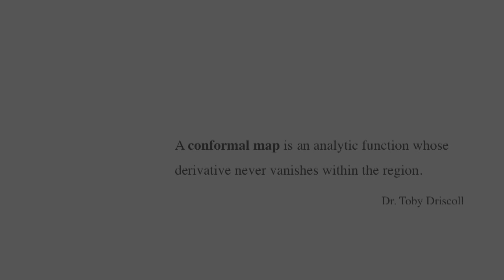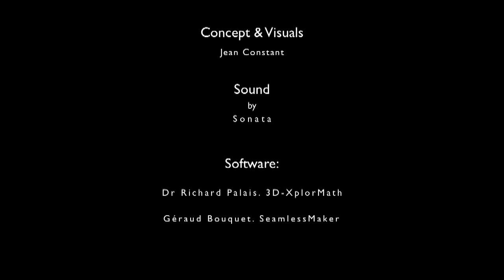Conformal maps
Conformal maps by Jean Constant. A poetic variation on an analytical function that conforms to the principle of angle-preservation.

Part of the Mat-Art series available on the iTunes store @ and GoogleBooks @